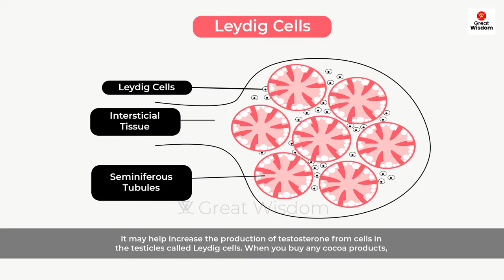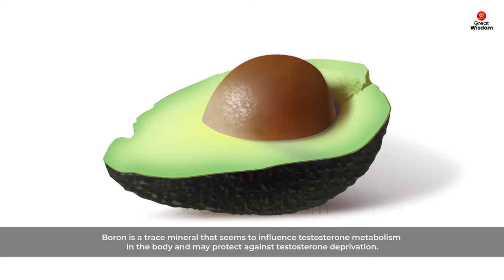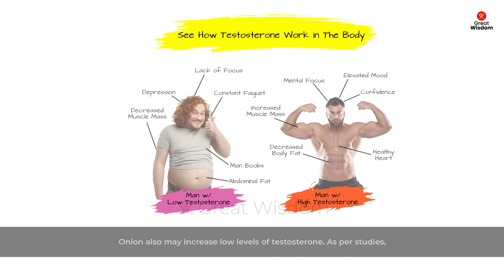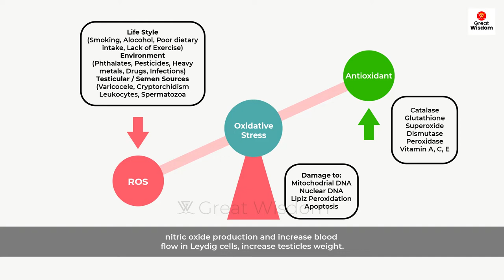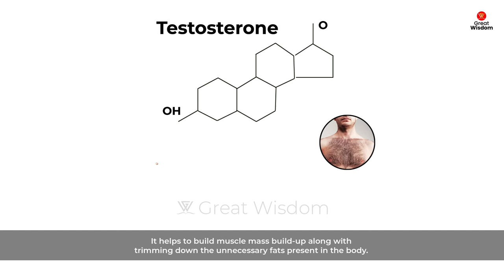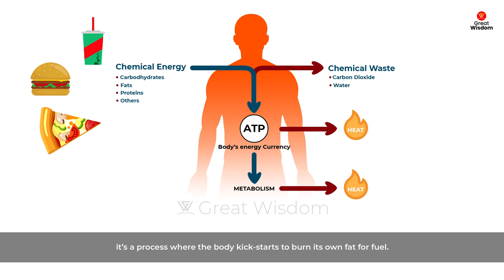Boosting Male Fertility | Male Infertility | Male Sex Hormones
About this video:
Enhance your maleness by eating natural foods within  a week. This information will help you to improve male infertility and sex hormones to make your happy married life

Your queries are:

testosterone boosting foods
testosterone foods
testosterone booster
how to increase testosterone
testosterone
sex boosters
sex increasing foods